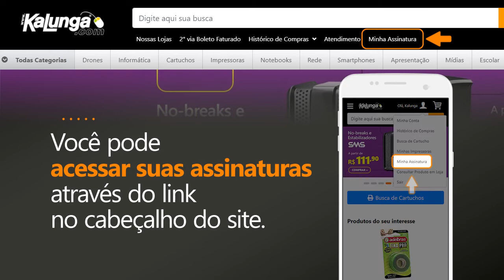Conheça o serviço Minha Assinatura - Kalunga.com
Compre  automaticamente no site da Kalunga e receba quando quiser.